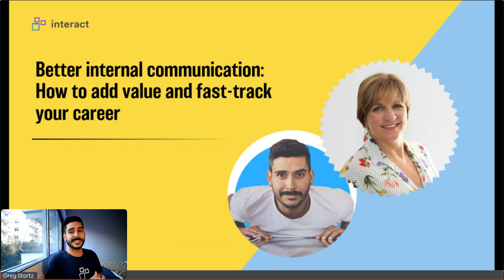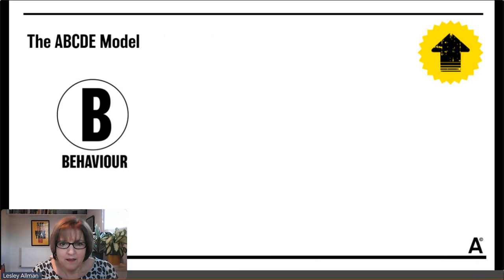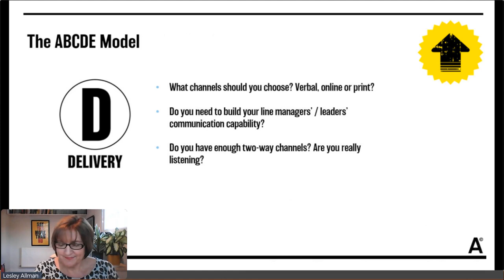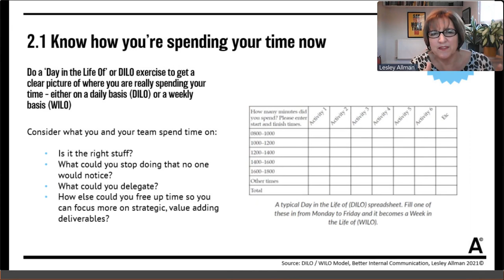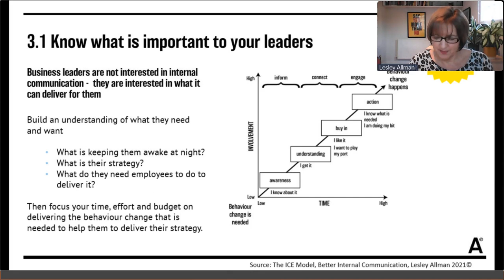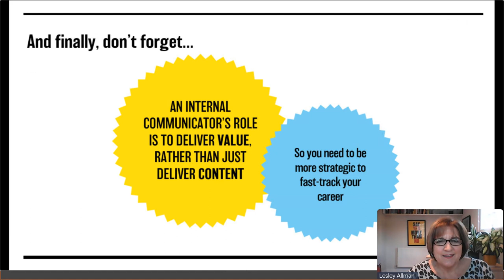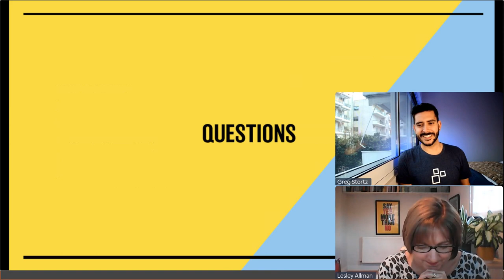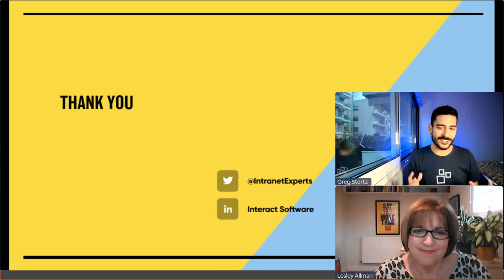Better Internal Communication: How to add value and fast-track your career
After two challenging years, businesses are using internal comms more than ever as they strive to overcome the Great Discontent and connect dispersed teams. With the spotlight on internal comms professionals, this year could be the year of the communicator.

This focus on comms gives professionals plenty of opportunity to show the value of the field, but it also increases the pressure to use the best workplace technologies, create messaging that cuts through, and develop career opportunities.

It’s a delicate balance, so how can comms pros strengthen strategies and skills alike?

To help answer this question, with Lesley Allman, experienced communicator and best-selling author of: ‘Better Internal Communication: How to add value, be strategic and fast track your career’.

Lesley sets out the tactics you need to level up your employee comms while also being recognized as a skilled, strategic internal communicator.